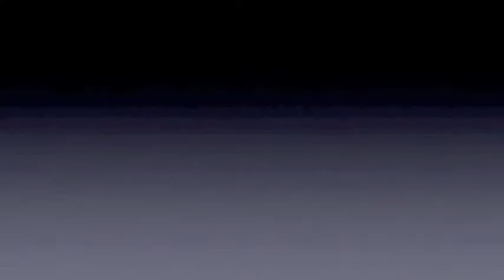ΗΛΙΑΣ ΓΙΑΝΝΙΡΗΣ ΓΙΑ ΑΙΟΛΙΚΑ ΠΑΡΚΑ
Το θέμα της δημιουργίας μεγάλων "Αιολικών πάρκων" στα νησιά μας απασχολεί όλο και περισσότερο τις τοπικές κοινωνίες.

Είναι γνωστή εδώ και μήνες η πρόθεση εταιρείας να εγκαταστήσει 110 ανεμογενήτριες στην Ικαρία παράγοντας ρεύμα μεγάλης ισχύς, το οποίο όμως θα εξάγεται στην ηπειρωτική χώρα και δεν θα χρησιμοποιείται για τις ανάγκες του νησιού, όπως δήλωσε σχετικά στο Σάμος fm 97,3 ο Περιφερειακός Σύμβουλος του συνδυασμού "Οικολογικός Άνεμος Βορείου Αιγαίου", κ. Ηλίας Γιαννίρης.

Στην συνέντευξη του στον δημοσιογράφο Μιχάλη Σβαρνιά, ο  κ. Γιαννίρης αναφέρθηκε στις τεχνικές και περιβαλλοντικές διαστάσεις ενός τέτοιου έργου, στη μετατροπή μεγάλων τμημάτων των νησιών σε βιομηχανικές περιοχές παραγωγής ηλεκτρισμού, στις διανοίξεις νέων δρόμων, στην κατασκευή κτηρίων και καλωδιώσεων, αλλά και στην καλλιεργούμενη υπερτίμηση των αναμενόμενων ανταποδοτικών ωφελειών στην τοπική κοινωνία και στο Δήμο.

Υπογράμμισε ότι δεν συνεκτιμώνται οι αναπτυξιακές και οικονομικές απώλειες από την ανάπτυξη του ήπιου-εναλλακτικού τουρισμού. Επισήμανε ότι στη Λέσβο και στη Χίο έχουν ήδη συγκροτηθεί επιτροπές φορέων και πολιτών προκειμένου να εξετάσουν τις επιπτώσεις στα νησιά τους και ότι θα πρέπει να υπάρξει συνολικότερος συντονισμός και ανταλλαγή πληροφοριών μεταξύ των τριών νησιών.